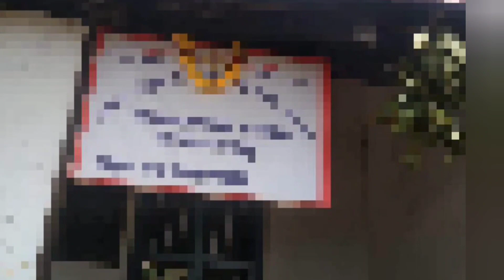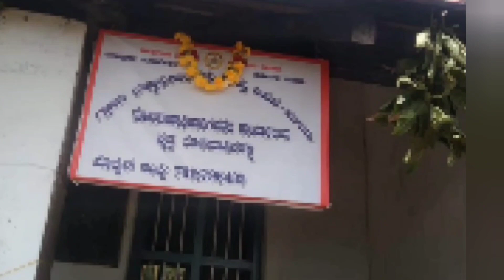ತೊರೆಮಾವಿನಹಳ್ಳಿ ವೃತ್ತದಲ್ಲಿ ತಹಸೀಲ್ದಾರ್ ರೇಣುಕುಮಾರ್ ।turuvekere । @ gpr public news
ತುಮಕೂರು ಜಿಲ್ಲೆ ತುರುವೇಕೆರೆ ತಾಲೂಕಿನ ತೊರೆಮಾವಿನಹಳ್ಳಿ ವೃತ್ತದಲ್ಲಿ ಗ್ರಾಮಲೆಕ್ಕಿಗರು ಹಾಗೂ ಜನನ ಮರಣಗಳ ಕಚೇರಿಯನ್ನು ತಹಸೀಲ್ದಾರ್ ರೇಣುಕುಮಾರ್ ಉದ್ಘಾಟಿಸಿದರು .ಗ್ರಾಪಂ ಸದಸ್ಯರು ,ಮಾಜಿ ಸದಸ್ಯರು, ಹಾಲು ಉತ್ಪಾದಕ ಸಂಘದ ನಿರ್ದೇಶಕರು, ಗ್ರಾಮ ಮುಖಂಡರುಗಳು ಈ ಸಂದರ್ಭದಲ್ಲಿ ಹಾಜರಿದ್ದರು .